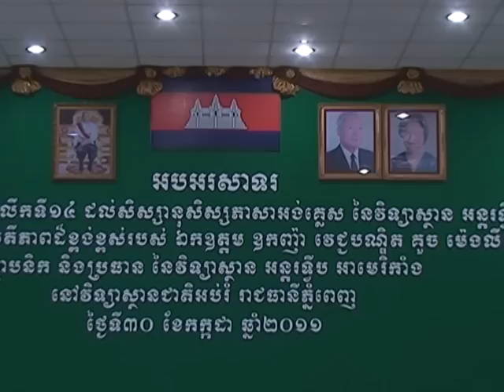20110730 - 14th Aii Graduation Commencement